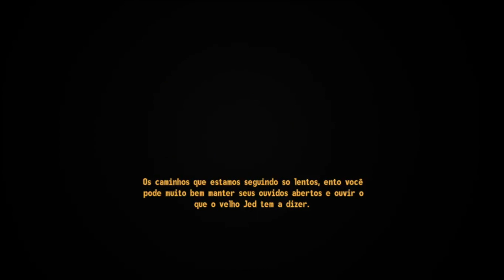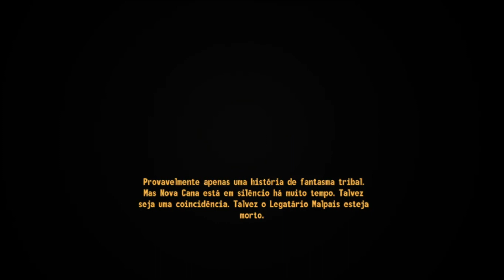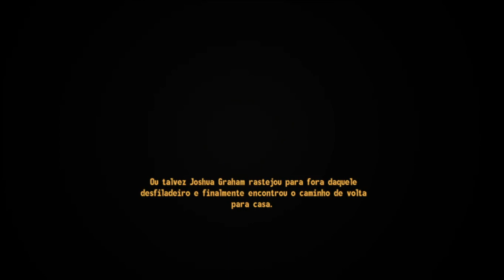HAPPY TRAILS EXPEDITION -HONEST HEARTS- FALLOUT NEW VEGAS PT-BR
SIXBOY

Editor: Mind Shield
Editado no: Filomora X